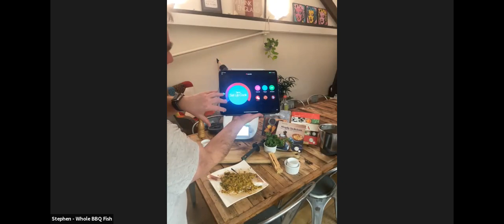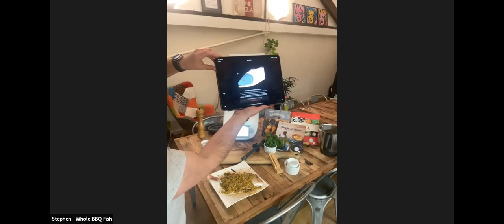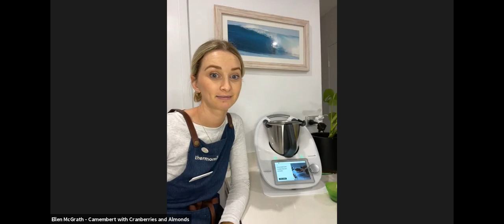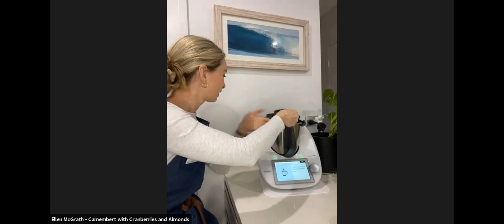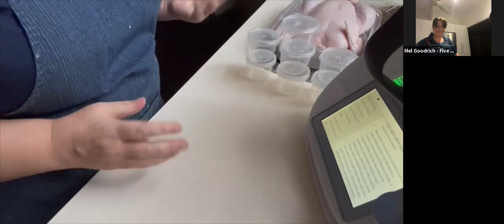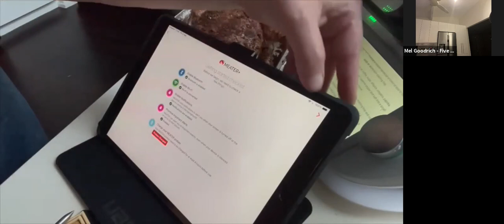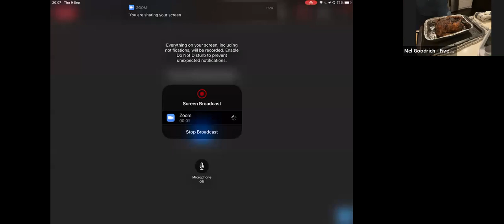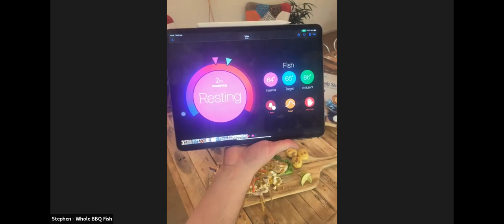Barbecue Cooking Class - Thermomix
A demonstration style class using the Thermomix and highlighting the Meater+ wireless meat thermometer.